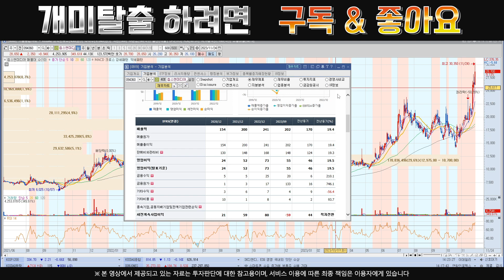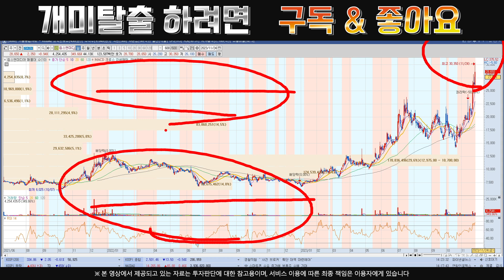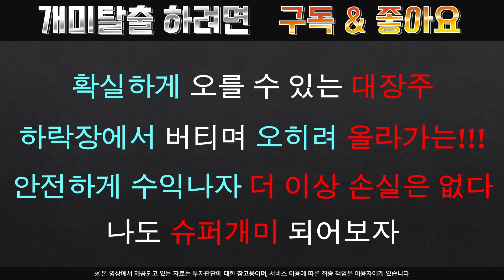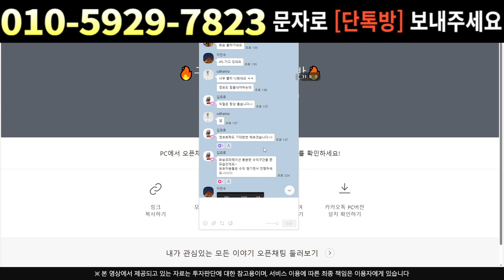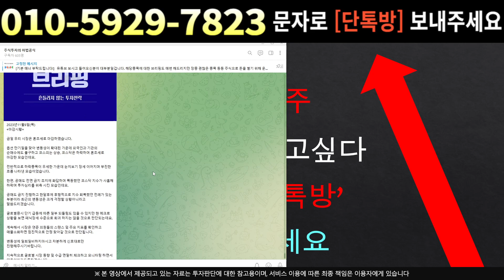[주식]칩스앤미디어 - 아직 세력 덜 먹었습니다 보내주고 기다릴게요 !!!